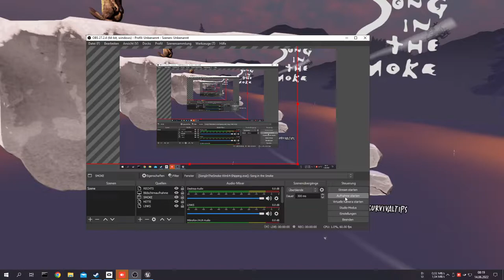Song in the Smoke -2022 06 14 08 19 39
Song in the Smoke